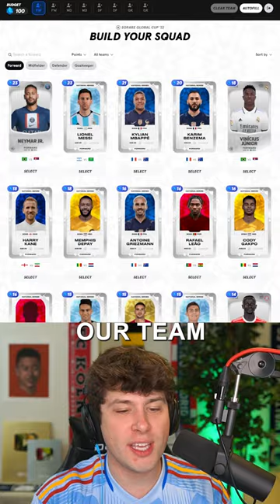I Built My Qatar 5-A-Side Team!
►In this video I build my dream 5-a-side World Cup Team on SoRare!